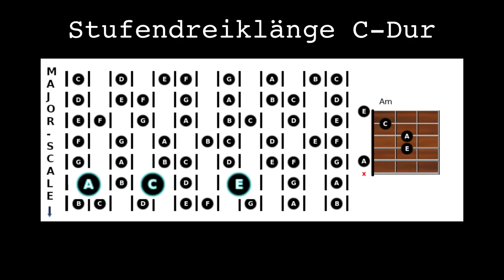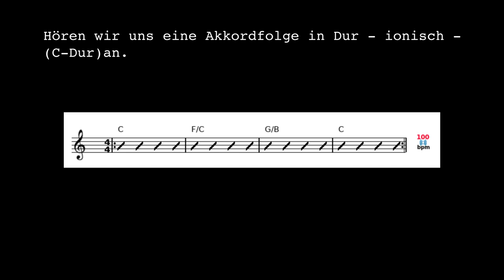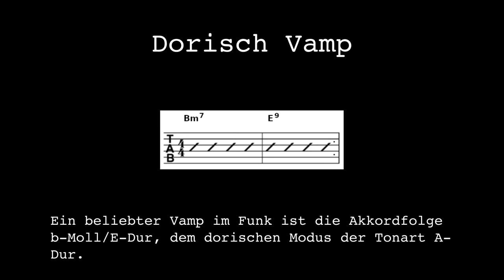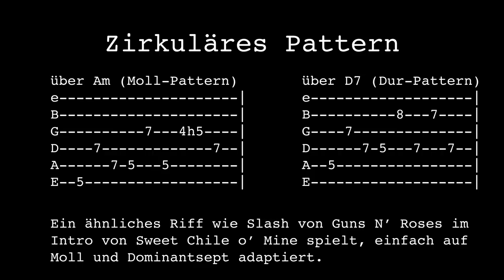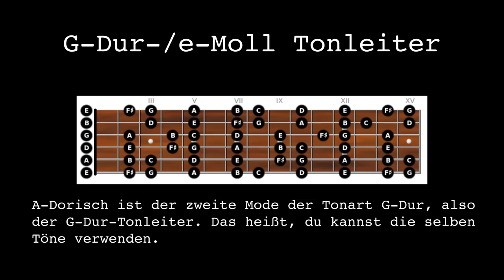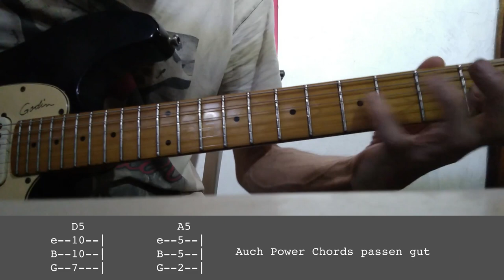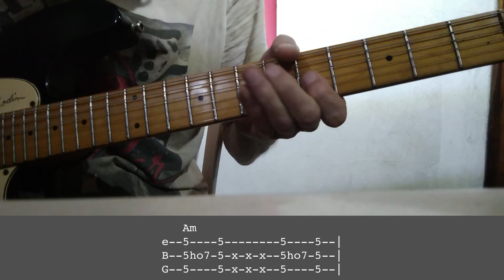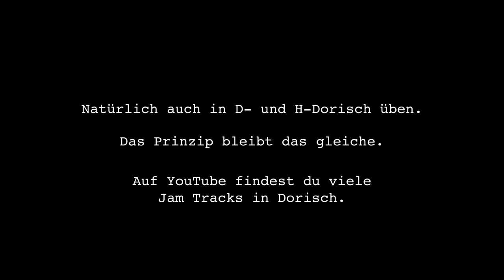Dorische Tonleiter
Dorische Tonleiter Gitarre mit TABs

Peter Fischer
- Masters Of Rock Guitar
- Blues Guitar Rules
- Rock Guitar Secrets

Verlinkung zu Jam Tracks auf YouTube - A-dorisch